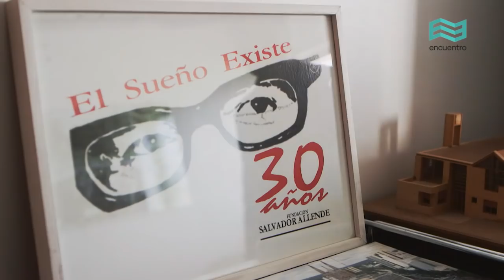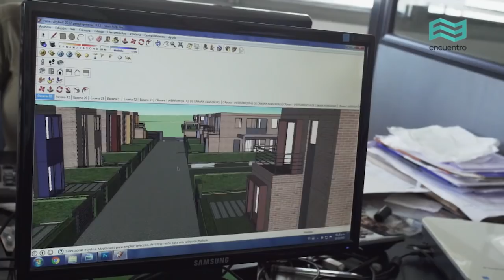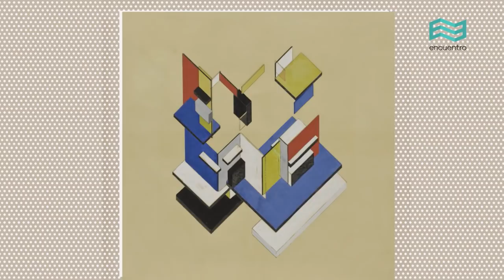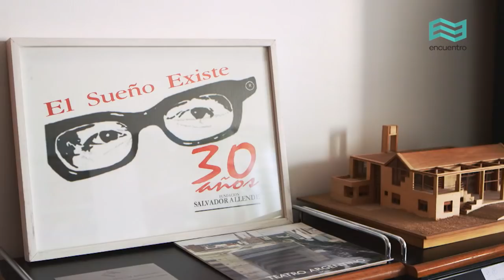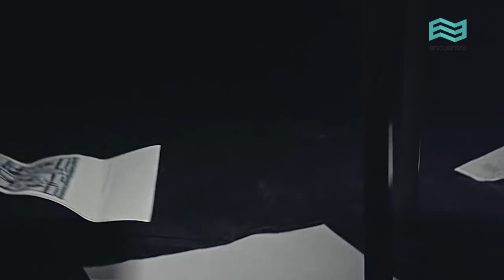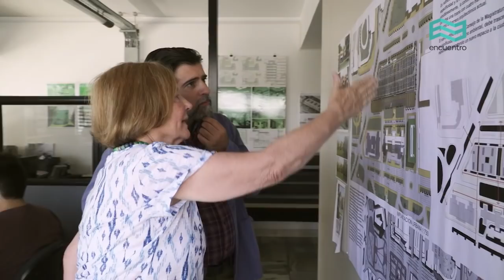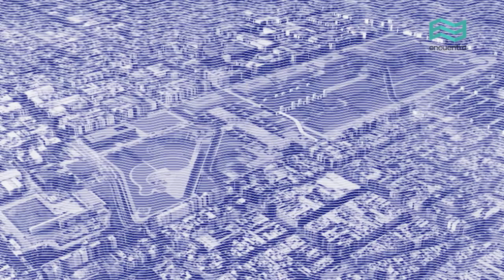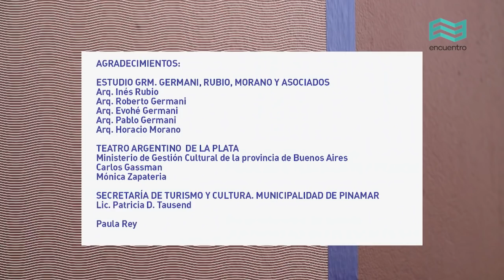Arquitectas. Maestras del espacio: Inés Rubio (capítulo completo) - Canal Encuentro